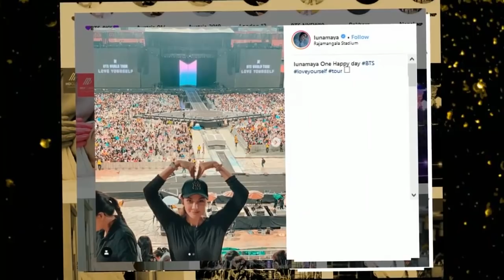LUNA MAYA RELA NAIK OJEK DEMI NONTON BTS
SELEBRITA SIANG
Selasa, 9 April 2019
"SELEBRITA SIANG"
TAYANG SETIAP HARI SENIN-MINGGU
PUKUL 10.30